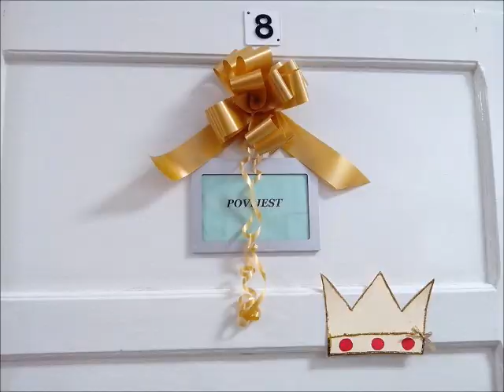Sretan Božić i nova 2014. godina!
Učenici i djelatnici Gimnazije Vladimira Nazora Zadar povodom božićnih i novogodišnjih blagdana svima žele puno uspjeha, zdravlja, ljubavi, sreće, smijeha, zabave i samo dobrih događaja.

Ukrase izrađivali i bor kitili: učenici Gimnazije Vladimira Nazora

Snimke i film:   Nadja Matija Fatović i Pia Fatović (učenice 4.a razreda)